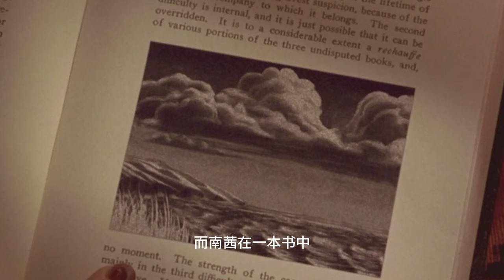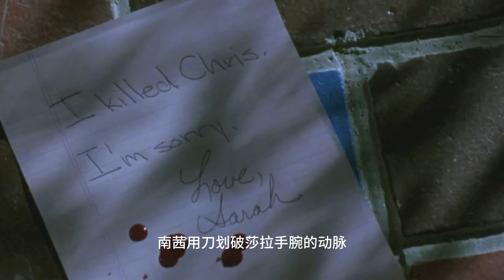得不到你，杀了你！女巫爱上同一个男人，最终将男子抛出窗外摔死！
她们得到了强大的魔力，却失去自我无法控制！当面对爱情时候，却因为妒忌和占有欲。最终害死了男子！

阿姐说电影 |  SISTERstory80